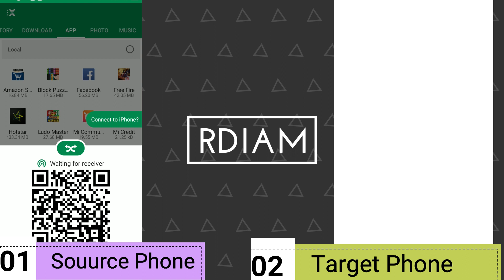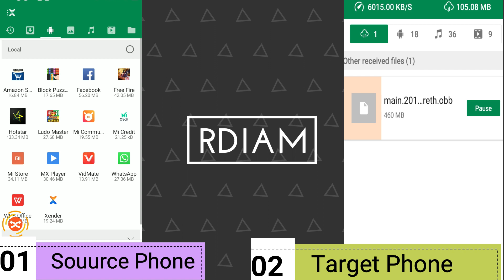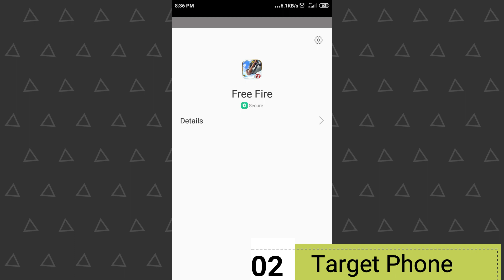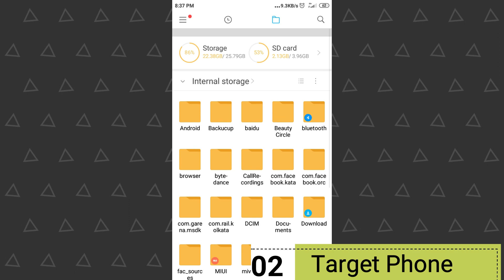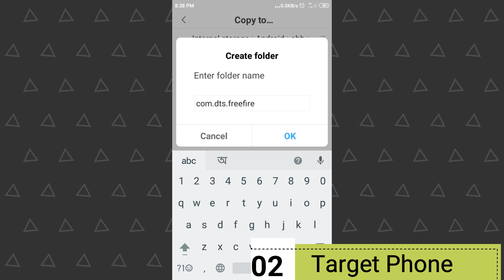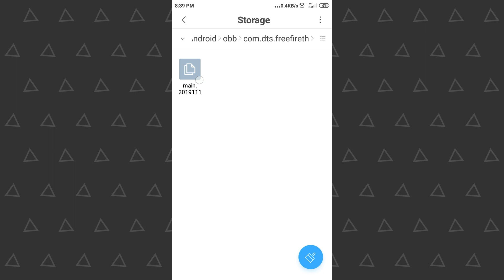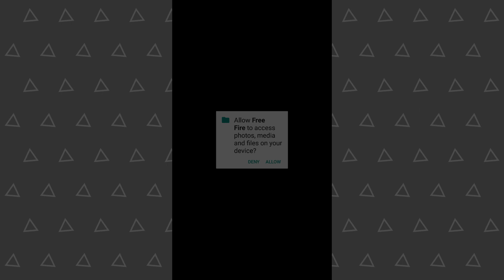Copy Free Fire Winter Land Update To A New Android Phone | No Internet Require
Hi there!
In this video I'll show you how you can transfer Free Fire Latest Winter Land Version to any android without using internet connection.
In this trick you need an android mobile having free fire latest version installed and a taget mobile and both phone should have same file shearing app installed.